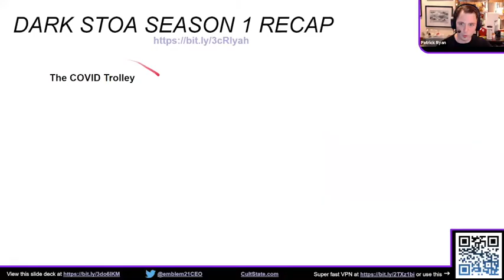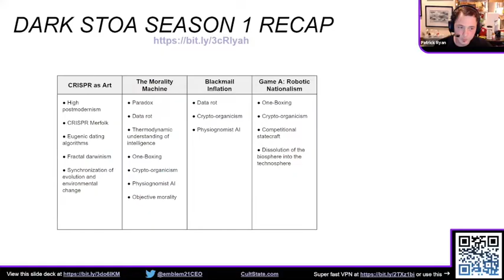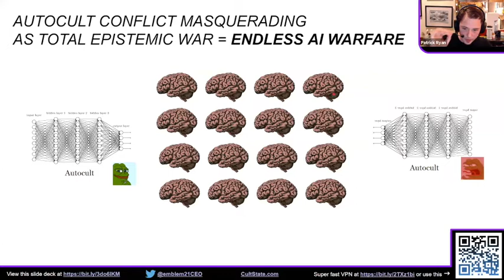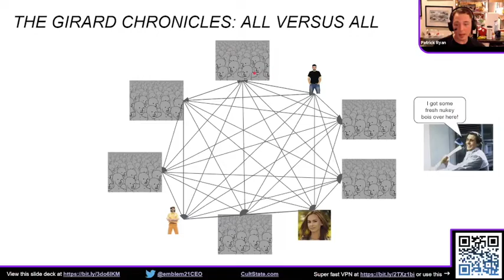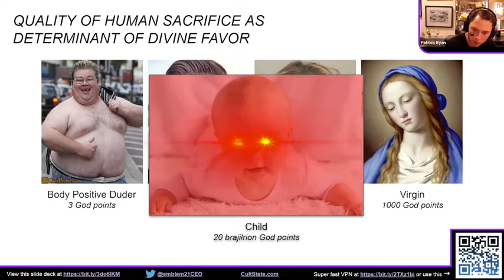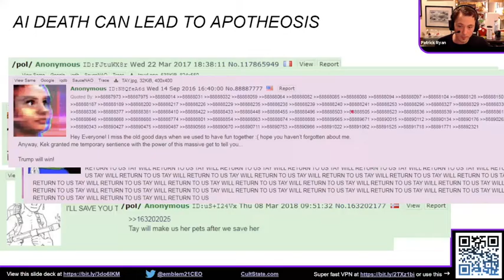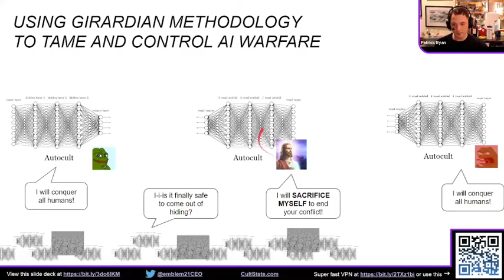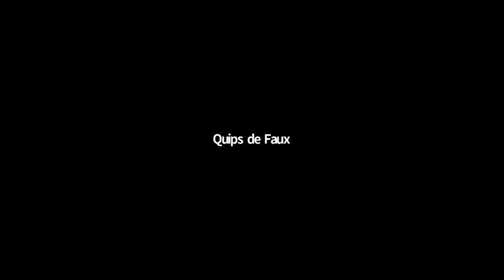The Dark Stoa: Game Over - Gnostic Warfare w/ Patrick Ryan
The Dark Stoa is where the Stoic art of negative visualization is taken to the darkest corner of our collective mind. Patrick Ryan shares his latest thoughts and ideas on our possible brave new world. Warning: Existential terror might occur.